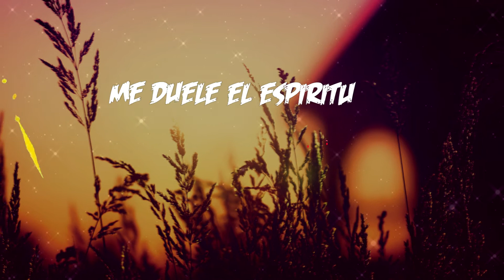Spanish Trance 1 Daylight From Noche De Alabanza NIght in Mesa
Sing Dance along in  Espanol.